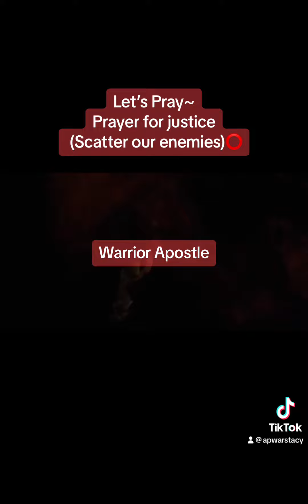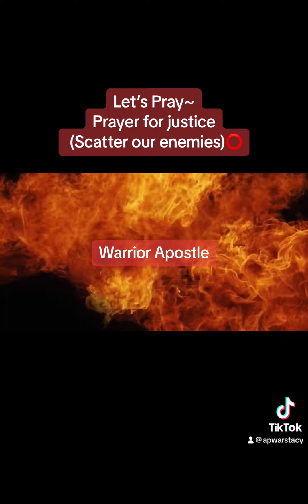Prayer for justice (Scatter our enemies)⭕️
Let’s Pray~
Prayer for justice
(Scatter our enemies)⭕️